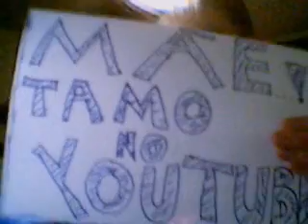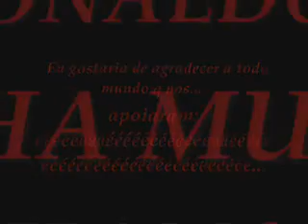Hakunamatata - Rei Leão(dublagem) - Idi & Ota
Esse é um dos videos dos primos mais queridos do mundo, mas em uma aventura F.D.P. dos dois na selva!
Eu vos apresento os primos: Idi & Ota!